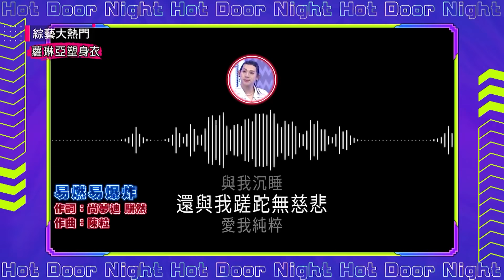【不止難唱還難跳！？貝童彤挑戰超高難度舞曲！Miusa開水小姐一開口雞皮疙瘩就起來了！】｜綜藝大熱門 精華